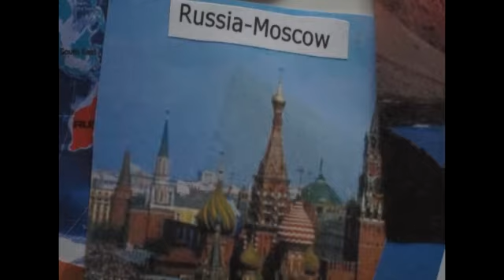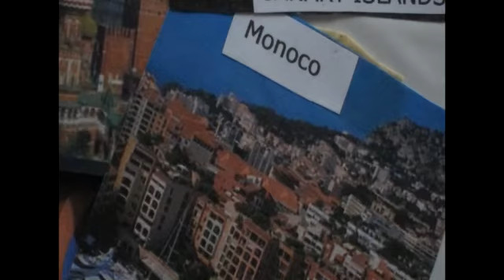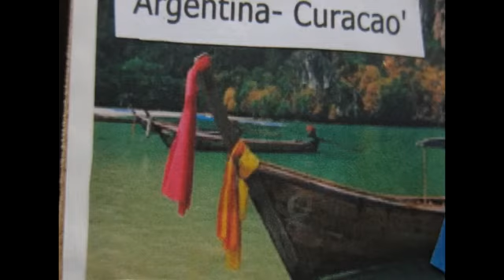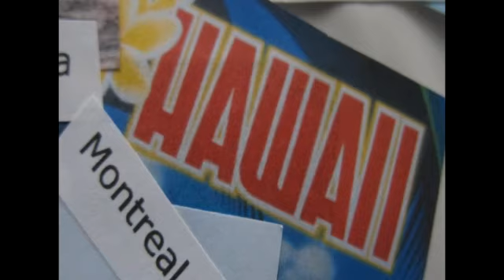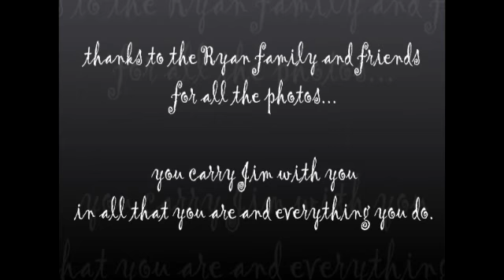Copy of Jim Ryan - A Life Remembered